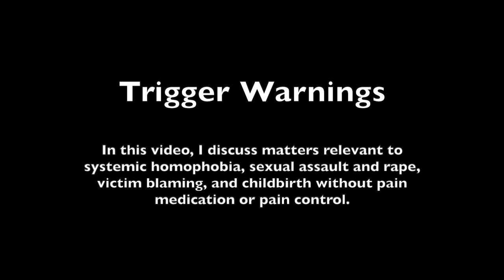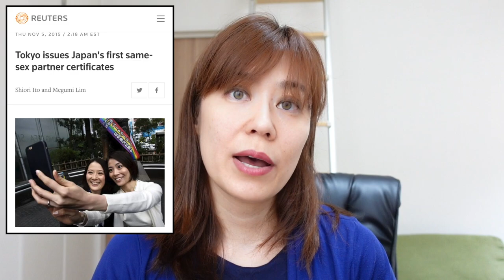FOUR things you might NOT know about JAPAN!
In this video, I will discuss four not-commonly known topics about Japan.
1) Same-sex marriage
2) Sexual assault
3) National healthcare
4) Surnames for married couples

NOTE: In the video, I mention that Taiga Ishikawa is the first openly gay man to serve in the National Diet. However, Kanako Otsuji, an openly gay woman, first entered the Diet in 2013 (to replace a different member) and was elected to the Diet in 2017. Thank you so much to Melon, writerofscratch, for pointing this out to me!